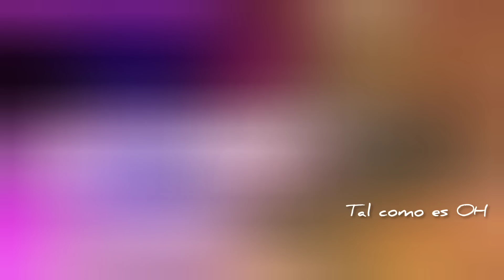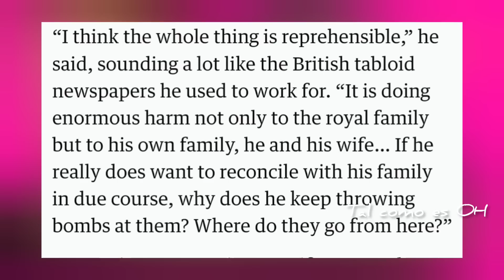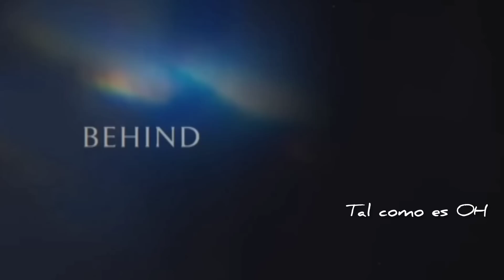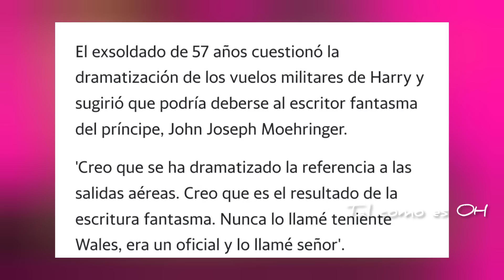Harry y Meghan harán un reality Desmiente sargento a Harry en spare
Harry y Meghan siguen en la tormenta después de spare, ahora desmienten cosas del libro.